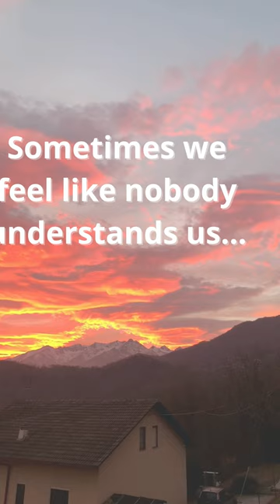funny lifestyle motivation luxury top viral shorts phrases text attitude learning study